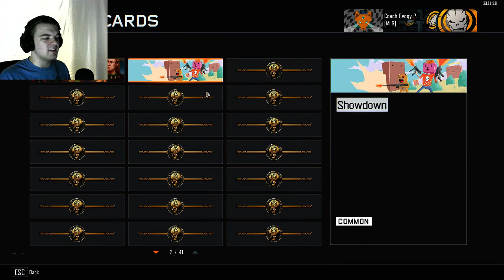BLACK OPS 3 Pro Multiplayer!!!! [11/7/2015]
We now play some of the multiplayer. We are not used to it at all we sound like nothing but old men.